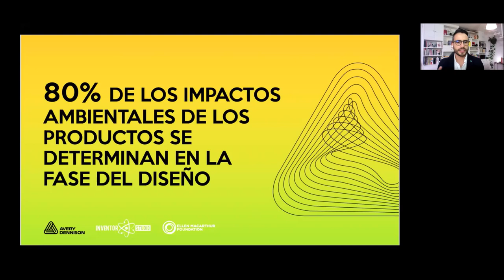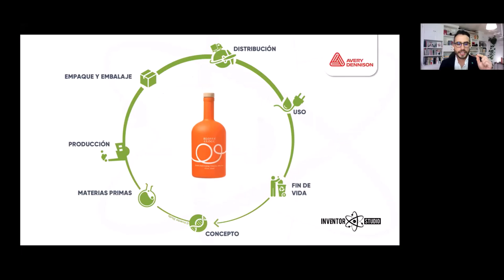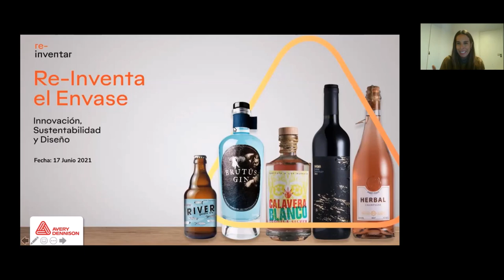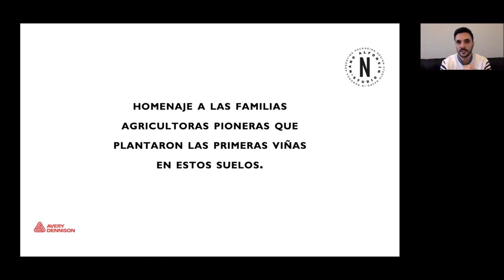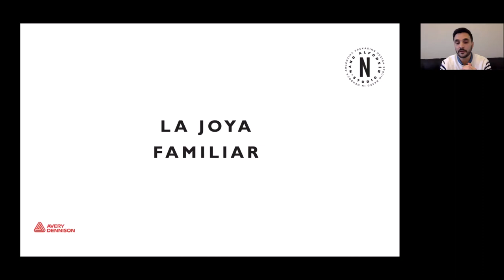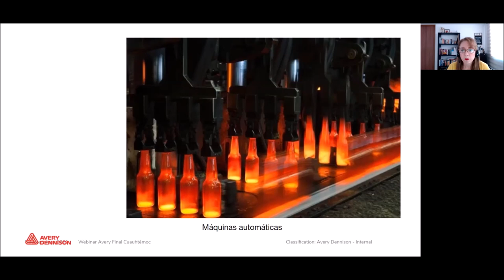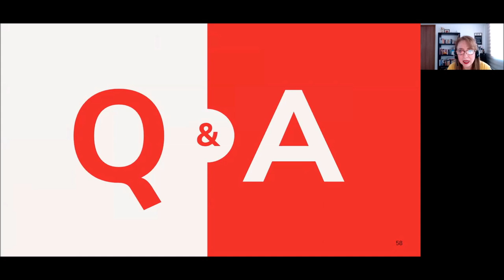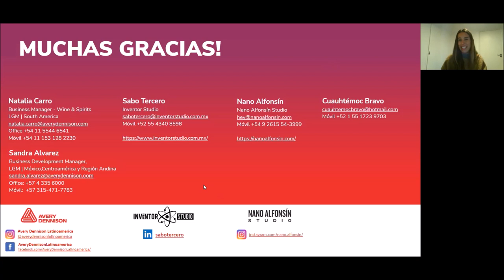Avery Dennison: Webinar Wine&Spirits LA [spanish]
Lo invitamos a conocer, las nuevas tendencias sobre el diseño de los materiales de packaging, y a entender cómo la tecnología puede impulsar el desarrollo de soluciones sustentables.